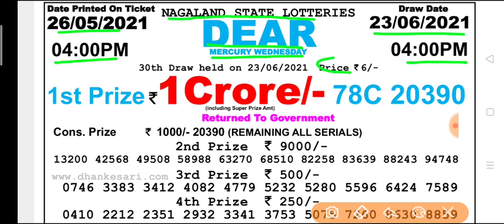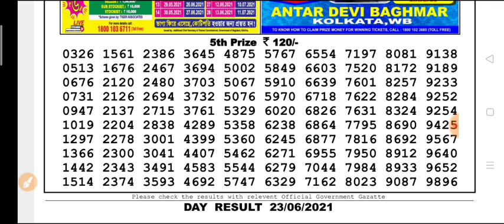🔴 Live Nagaland state lottery DEAR Day 4 p.m.23.06.2021 Mercury Wednesday Result Today live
Dear Nagaland state lottery Day 4 p.m 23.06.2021 Mercury Wednesday Result Live